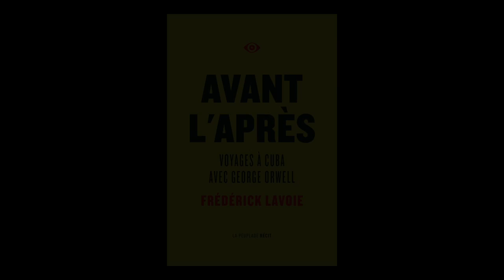Frédérick Lavoie - Avant l'après : voyages à Cuba avec Georges Orwell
Frédérick Lavoie vous présente son ouvrage "Avant l'après : voyages à Cuba avec Georges Orwell" aux éditions  La Peuplade.